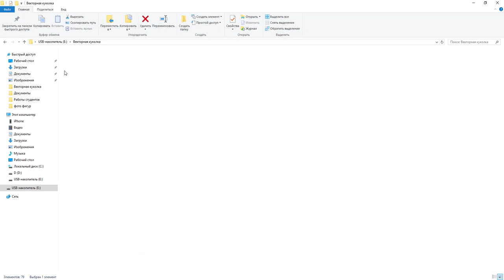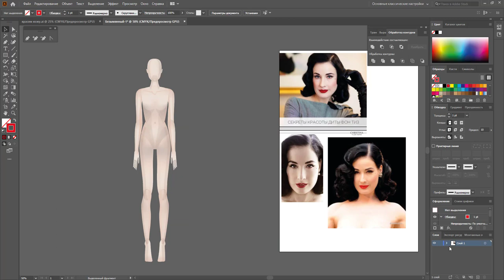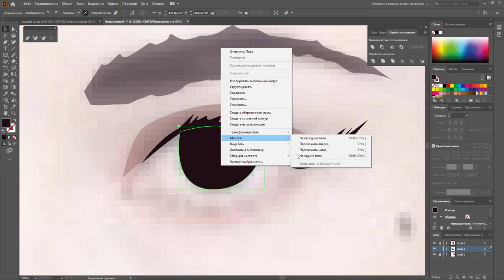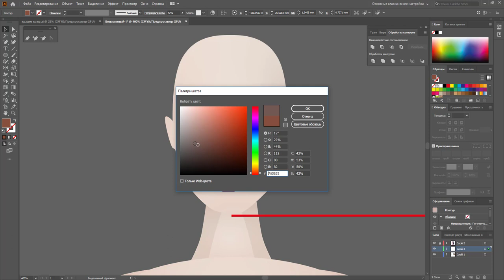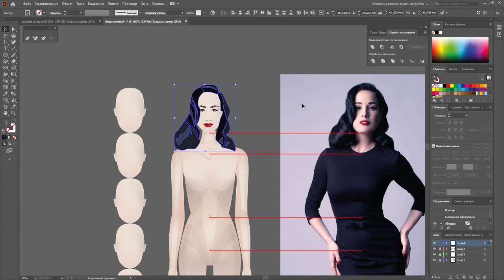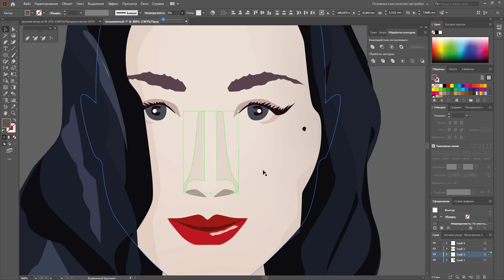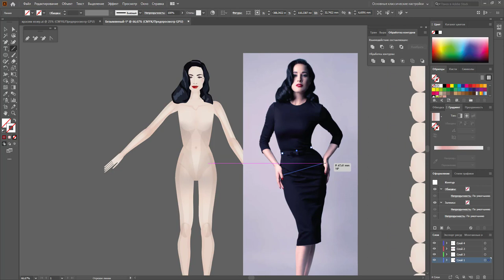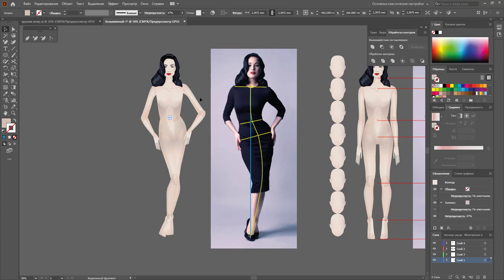Дита фон Тиз - рисуем лицо и волосы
Как поправить пропорции фигуры?
Как нарисовать лицо?
Как нарисовать волосы?